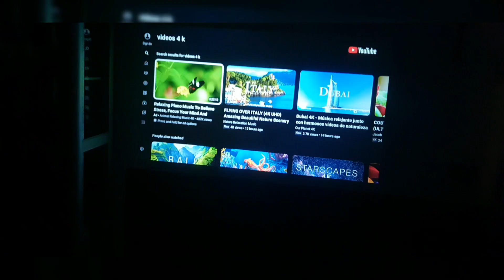proyector android 120 pulgadas wifi conexión al celular parlante incluido